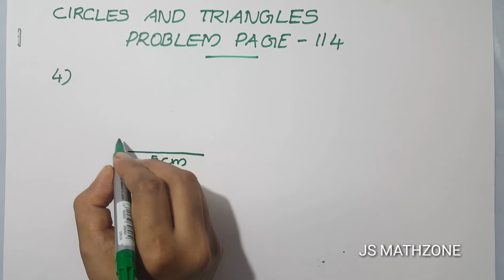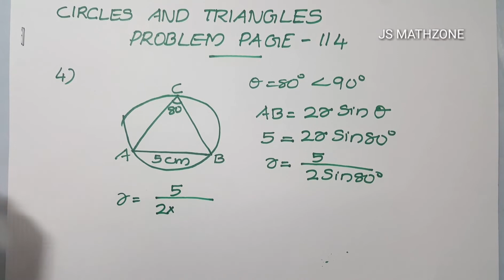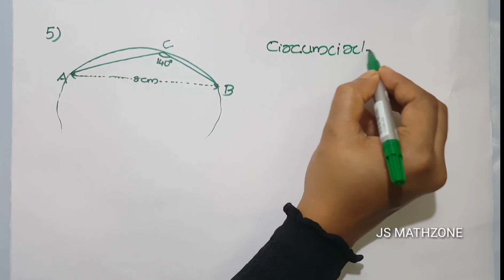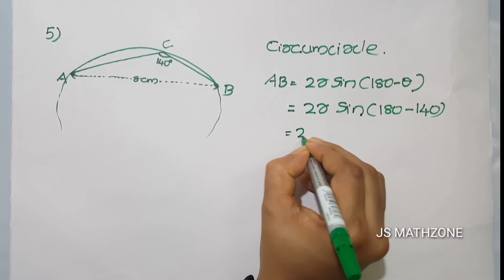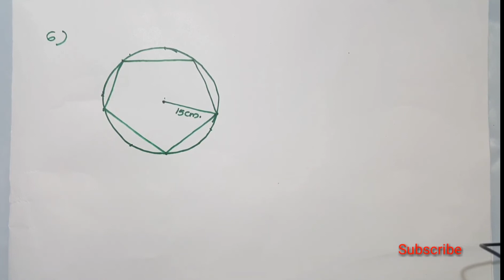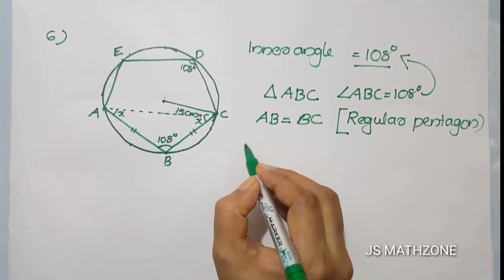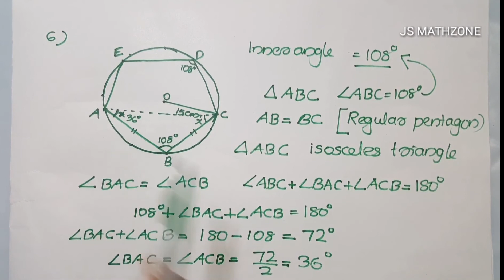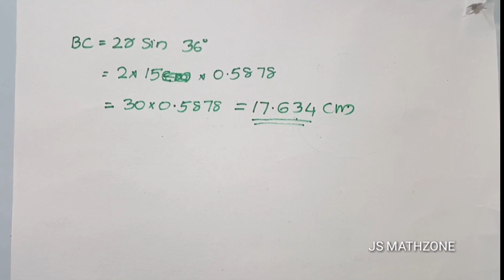Trigonometry | sslc maths (2019-2020) chapter 5 | part 10 | Kerala syllabus.